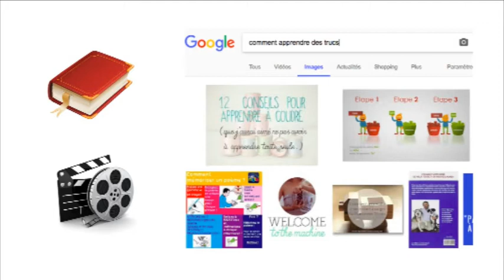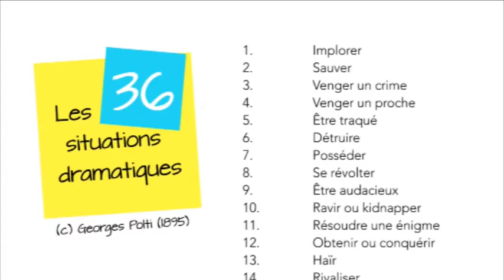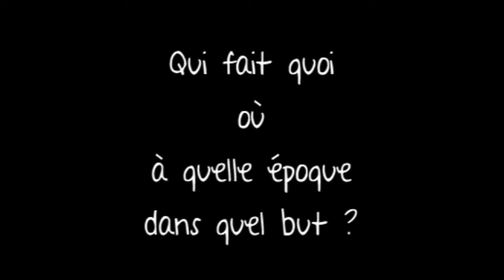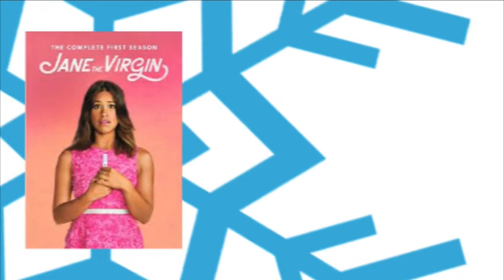Ecrire un roman, par où commencer ? Idée et concept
Ici j'aborde les notions d'idées et de concept pour la construction d'un roman. Laissez les vôtres en commentaires !